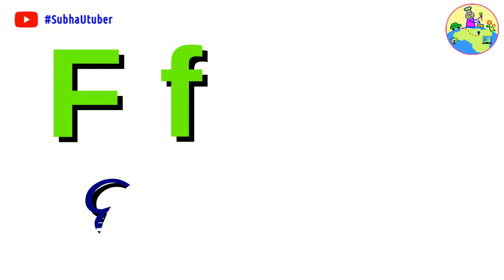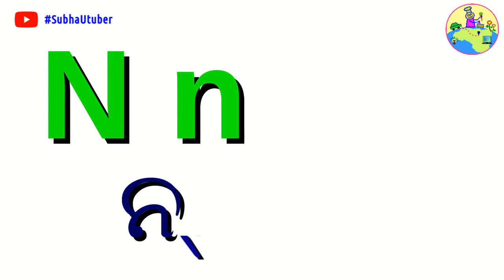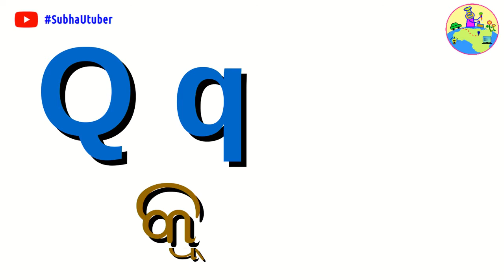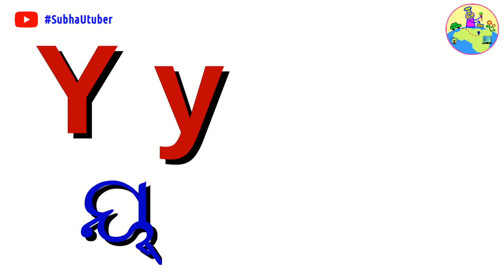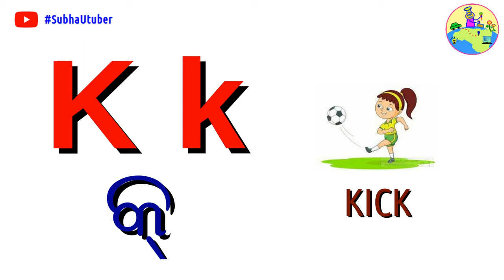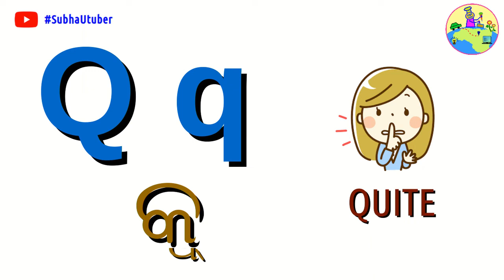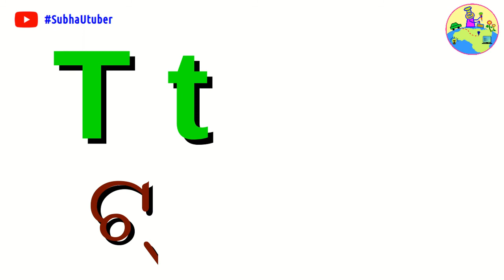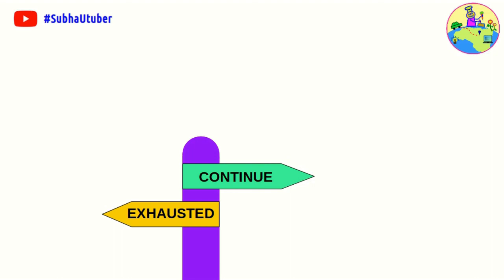Phonic Sounds in Odia | A to Z alphabets with Phonic Sound